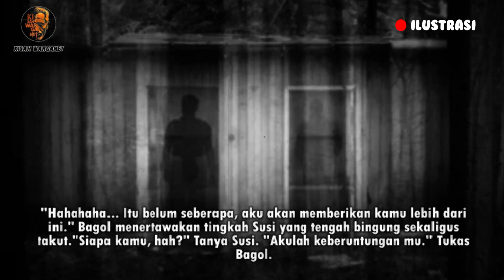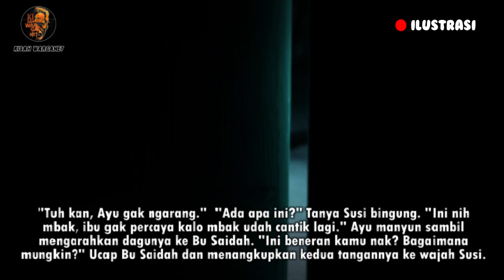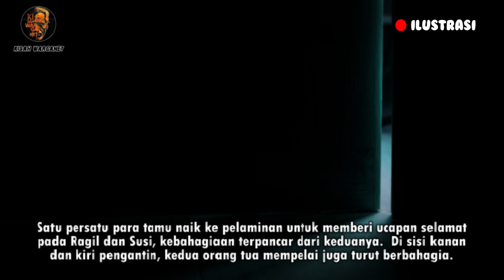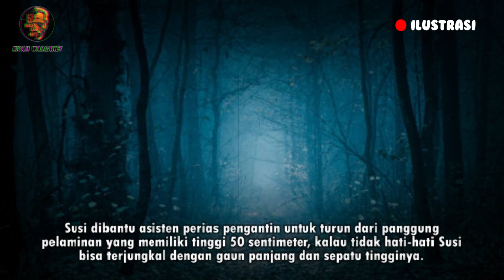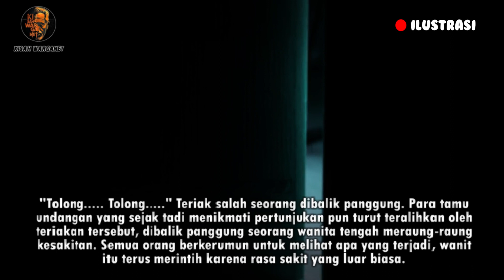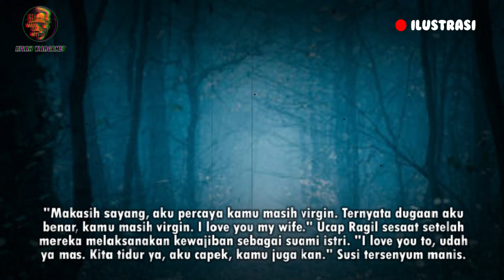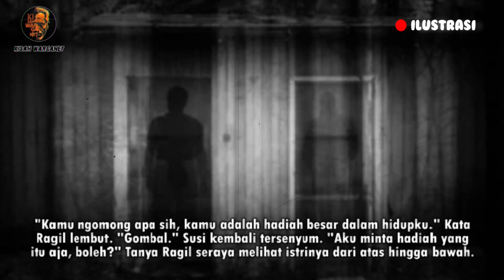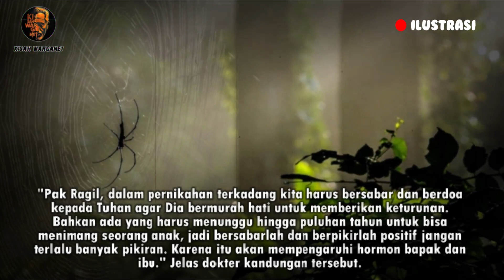MENERUSKAN ILMU SESAT EYANG PART 5 || EMAKNYA GIBRAN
JAMU MBOK DARSIH
CERITA INI DI TULIS OLEH AKUN KBM
EMAKNYA GIBRAN